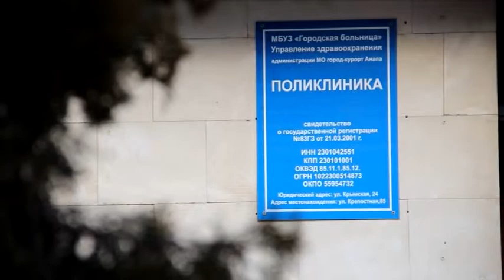Грипп и ОРВИ отступают, однако, поберечься все еще стоит